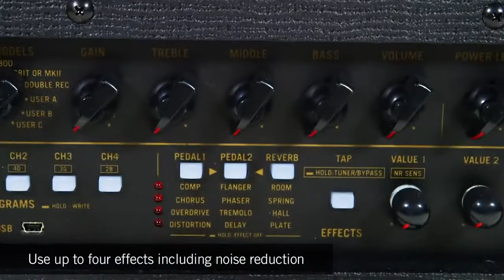Introducing the all new VOX VTX Series!